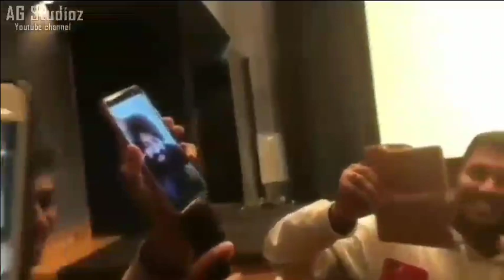Yash KGF Dialogue in Video call | ಅಭಿಮಾನಿಗಳಿಗಾಗಿ ವಿಡಿಯೋ ಕಾಲ್ ನಲ್ಲಿ ಡೈಲಾಗ್ ಹೊಡೆದ ರಾಕಿ ಭಾಯ್ ಯಶ್